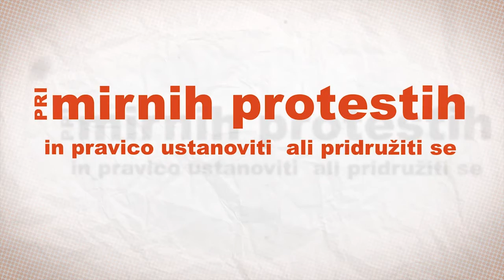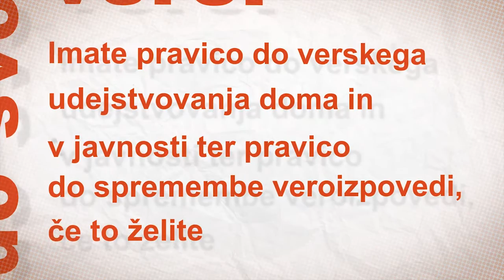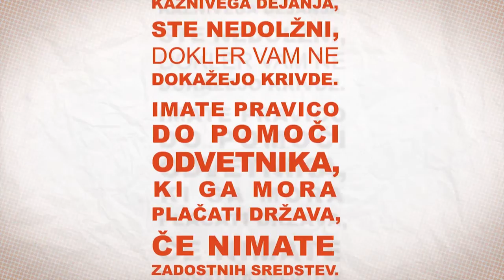(SLV) ECHR - Evropska Konvencija o varstvu človekovih pravic (Slovenian Version)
The Court has produced a video presenting the main rights and freedoms in the Convention. Aimed at a wide range of viewers, this video is currently available in 38 languages. The Court wishes to encourage initiatives aimed at including this video in civic education programs.